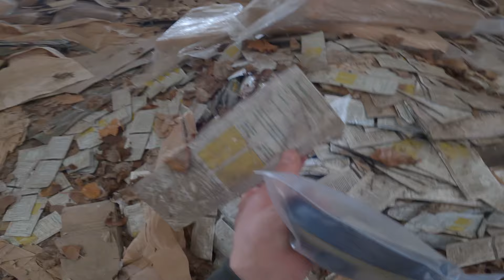FINDET ER MICH ?? Im Lost Place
Bei der Erkundung des Lagers für Militärausrüstung der DDR, bekommen wir Besuch von dem Eigentümer? Ich sitze in der Falle und muss die perfekte Situation für die Flucht abwarten.

Gemeinsam unterwegs mit @-LxAdventure & @AndresAdventure1

Du liebst unseren Content und möchtest uns dabei unterstützen Videos zu produzieren, die dich unterhalten? Über den folgenden Link kannst du uns eine Spende geben, die für die Produktion von Content, Spritgeld oder Equipment verwendet wird.

▬ Amazon Wishlist für unsere Abenteuer ▬▬▬▬▬▬▬▬▬▬▬▬

▬ Social Media ▬▬▬▬▬▬▬▬▬▬▬▬▬▬▬

▬ Equipment & Ausrüstung ▬▬▬▬▬▬▬▬▬▬▬▬▬▬▬